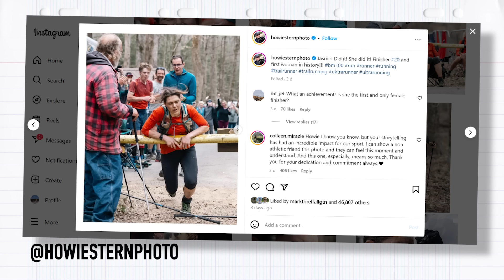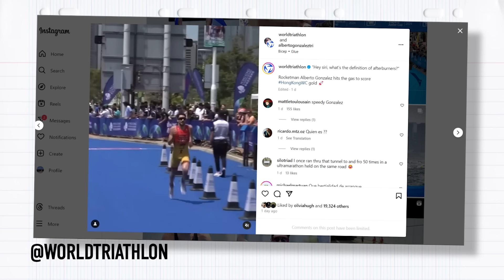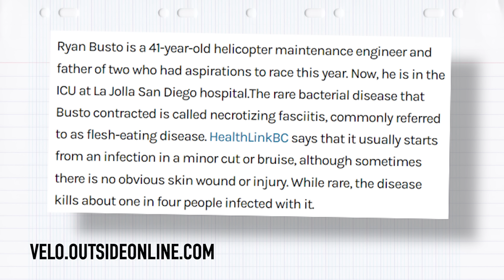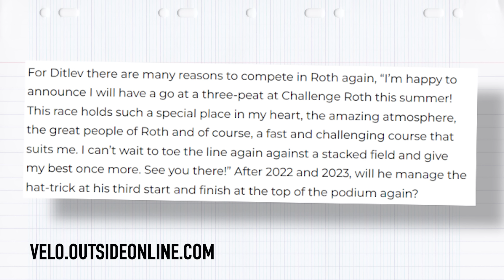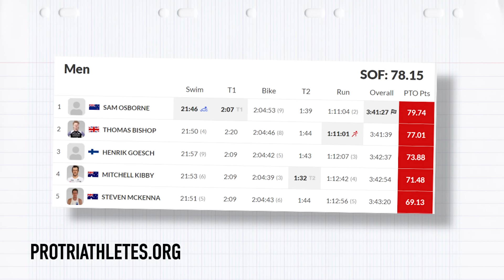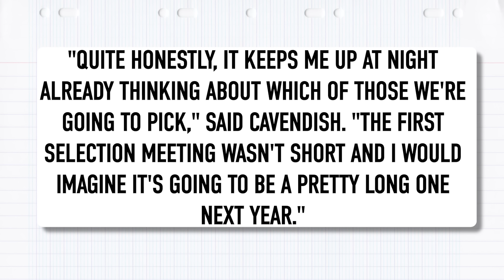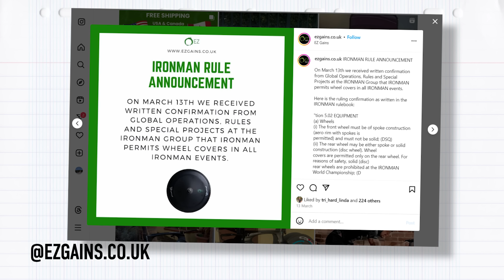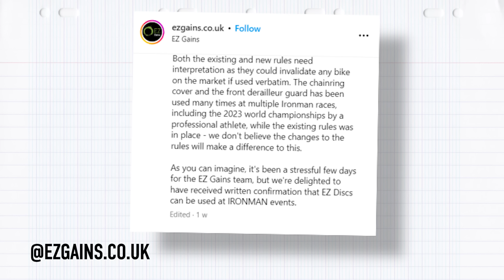Wilde To Target 2025 Ironman Title? | The GTN Show Ep. 346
Has Hayden Wilde hinted towards an Ironman target in 2025? Also this week, Jasmin Paris makes history by completing the infamous Barkley Marathons AND a punchy start list has been announced for Challenge Roth! We've also got Tech news from Body Rocket, your pictures, and top comments from the last week in triathlon.

Welcome 0:00
Reacts 0:25
Tri News 8:41
What the tech 10:29
Race news 14:35
Your pictures 20:01
Say what?! 22:51